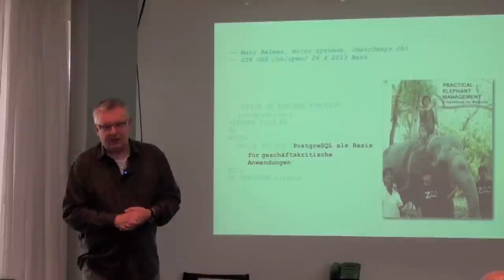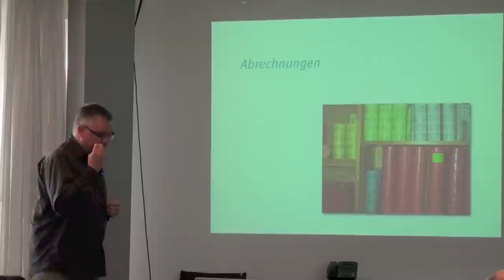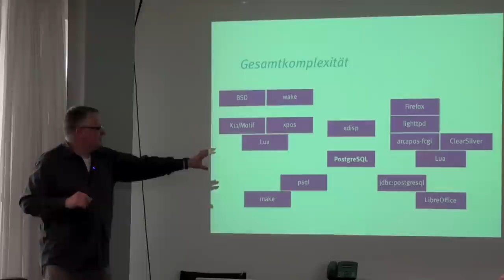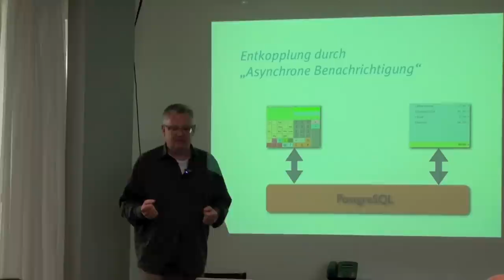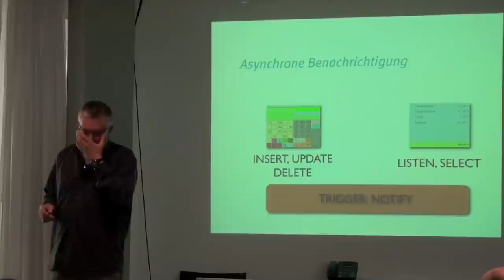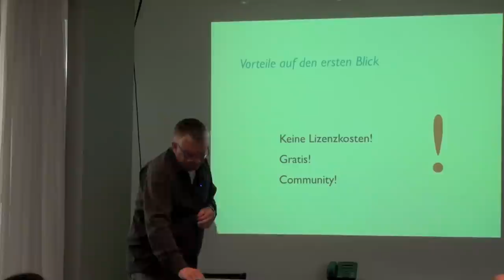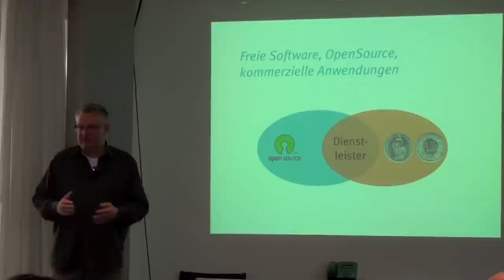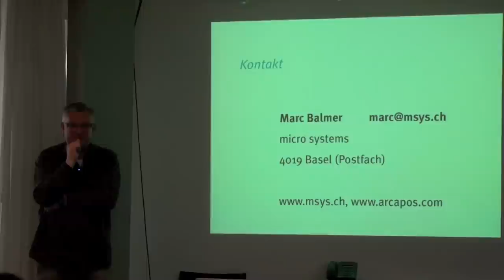Marc Balmer, micro systems: PostgreSQL als Basis für geschäftskritische Anwendungen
SIK Arbeitsgruppe OSS und Swiss Open Systems User Group /ch/open Veranstaltung "Open Source Alternativen zu Oracle Datenbanken" am 26. April 2013 in Bern:

Im Zoo Basel ist das Kassensystem basierend auf PostgreSQL seit 2009 erfolgreich im Einsatz und wickelt dort 1.8 Mio Eintritte pro Jahr ab. Das Referat zeigt auf wie PostgreSQL als zentrale Komponente dieser Anwendungen dient, dabei aber noch viel mehr leistet als ein blosser Speicher für Daten.

Marc Balmer ist Softwareentwickler mit langjähriger Erfahrung und Spezialisierung im Unix Umfeld. Er ist ein ehemaliger Dozent und Studienleitungsmitglied des Institut HyperWerk der Fachhochschule beider Basel, heute Fachhochschule Nordwestschweiz. Er ist ein aktiver *BSD Entwickler und sein Code findet sich in FreeBSD, NetBSD und OpenBSD. Er ist Mitglied der X.Org Foundation.